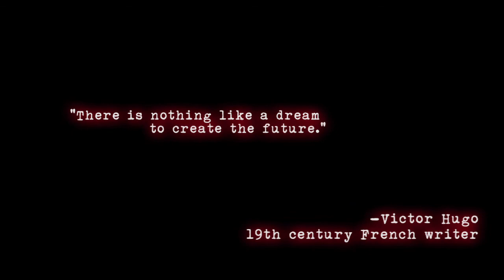The Martians: Opening Dreams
"The Martians" is video web series chronicling the lives of people who are making a journey to Mars, either real or imagined. This video go behind the scenes with members of the "Open Dreams Ensemble" from North Carolina who put on a musical program called "Peril on the Red Planet".